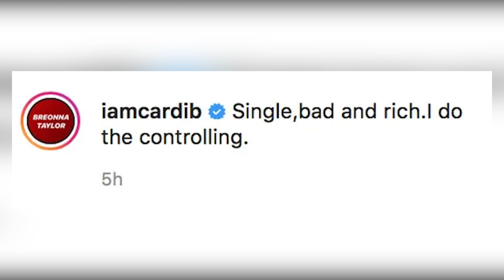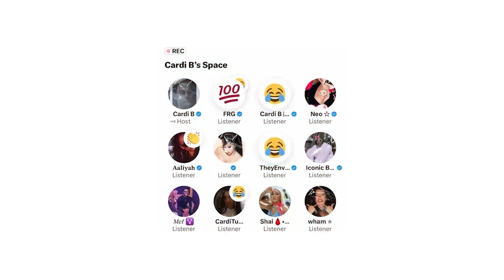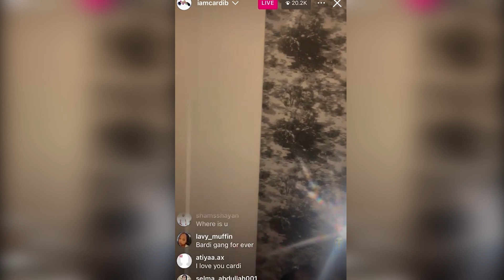Offset IMPREGNATED Jade Cardi B GONE CRAZY and TOOK ALL MONEY from joint account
Rumor has it that Cardi B and Offset broke up because he might have gotten someone else pregnant. Cardi seems really hurt about it and has been calling him out on social media.